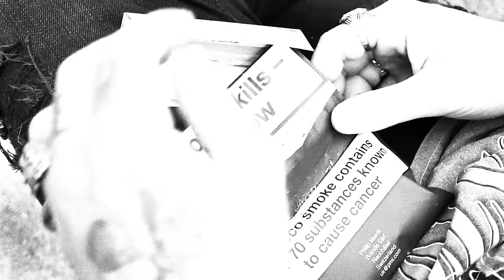44phantom - hurricane (Official Video)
Official Video for “hurricane” by 44phantom

Lyrics:
I don’t need a comedown, it's all good
She only hits me up to fuck, now she’s misunderstood
I even took her on a nice date, thought I should
It isn’t perfect but we cool, ‘cause she rolls my woods
And you know it’s fine by me, if you lie to me
Got a lump in my chest and a heart you can wreck
Come waste your time with me, getting high with me
So I can tell my fucking therapist I’m ripping out my hair again

I got a hurricane, it’s inside of my head
And I can't feel a thing, but it’s better than dead I need a cigarette, just to take off the edge
The edge, the edge, the edge, yeah
It doesn’t take much, to feel this numb
To feel this bad, when you’re this fucked up from Another hurricane, going off in my head
My head, my head, my head, yeah

Give a fuck about nothing babe
Only way that I’m not insane
I don’t need you to understand, recognize that we’re not the same
I don’t need you to hold me down
I don’t need you to help me out
‘Cause every time that I said that shit, you pretend like its fine now
When I was falling down, around your house
You thought it was an act, haven’t seen me that bad
I was drunk and mad
It made you laugh
You finally found me and
Baby I’m drowning

And I can't feel a thing, but it’s better than dead
I need a cigarette, just to take off the edge
To feel this bad, when you’re this fucked up from
Another hurricane, going off in my head

Girl, I’m dumb and scarred

Didn’t try too hard
And I think I need some space
Cause it hurts I know
Tryna let this go
But I don’t want you to see me this way

And can't feel a thing, but it’s better than dead
It doen’t take much, to feel this numb